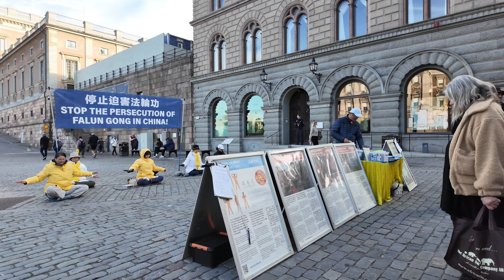Sweden, Stockholm - The Heart of Stockholm: City Of Islands | October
Join us on an exciting journey through the heart of Stockholm! In this video, we stroll along iconic streets like Biblioteksgatan and Hamngatan, explore the vibrant atmosphere of Sergels Torg and Hötorget, and take in the stunning views from Drottninggatan to Old Town.

We'll visit historical sites such as the Royal Palace and the Nobel Museum, relax at Kungsträdgården, and enjoy the scenic Strandvägen. From the luxury of Grand Hotel to the charm of Stureplan, discover the unique blend of modernity and history that makes Stockholm special.

This video is filmed: 18 Okt, 2024
Weather: 10°C